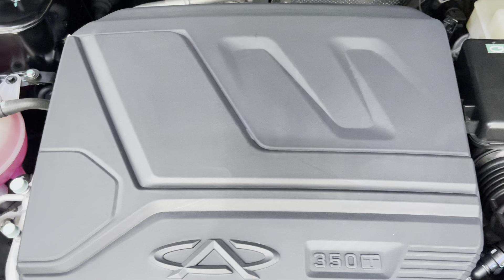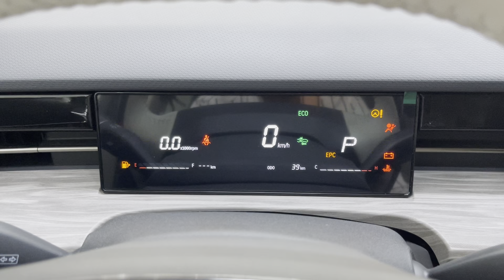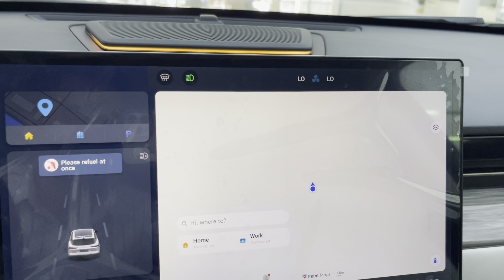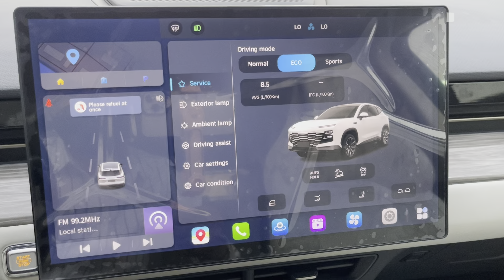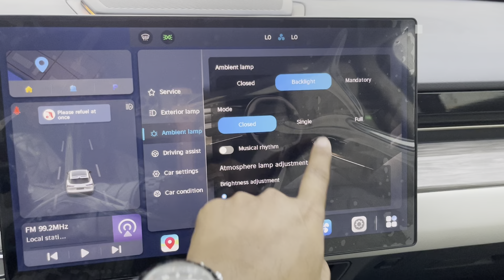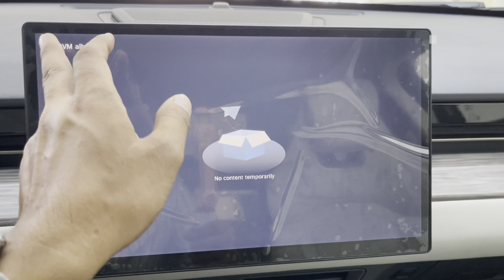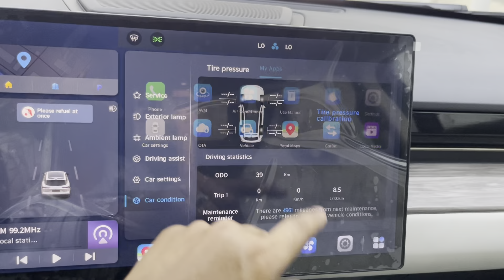New 2024 Jetour Dashing SUV Luxury Interior - Exterior And Interior Show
New 2024 Jetour Dashing Welcome Bird Sund And Luxury Intorior - Exterior And Intorior Show

Jetour Cambodia
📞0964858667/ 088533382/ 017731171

📍Jetour Cambodia · Street 271, Sangkat Tek Laak1, Khan, Phnom Penh 12000
★★★★★ · Car dealer